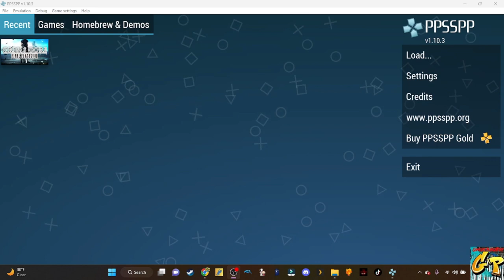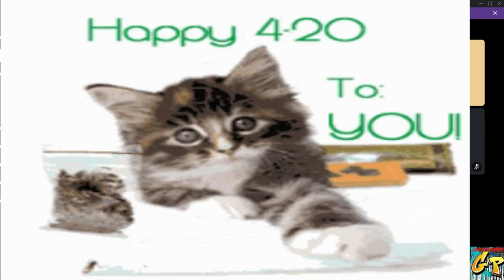Gamers Purgatory presents TimeWarp featuring Crisis Core ORIGINAL PSP VERSION with Rc Stylez